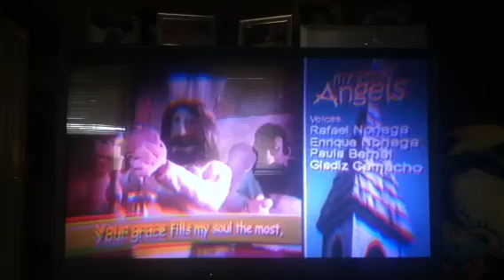JESUS IN THE HOLY EUCHARIST